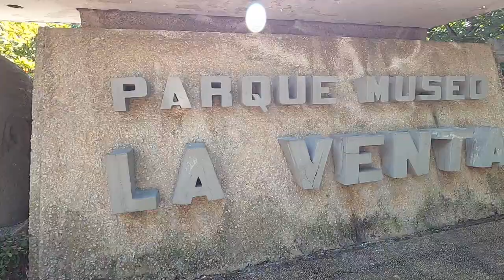The beautiful people of Villahermosa renewed my faith in humanity | Mexico travel vlog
On my way to Mérida I stopped for a couple nights in Villahermosa.  It's been cool to see the changes in the country since leaving Guadalajara just about a week ago.